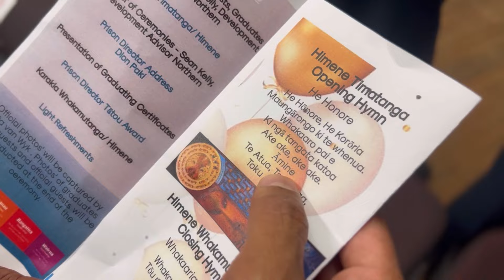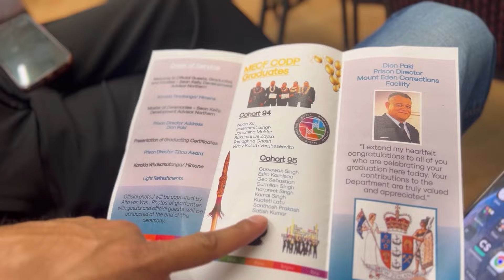{vlog 147} correction officer kyo baneya? salary? NZ correction officer kida banda